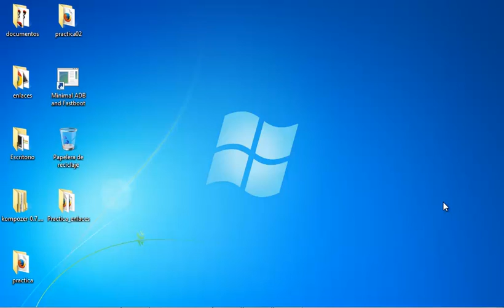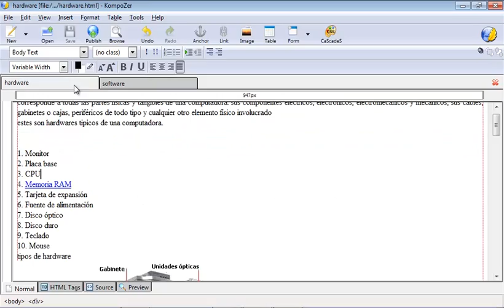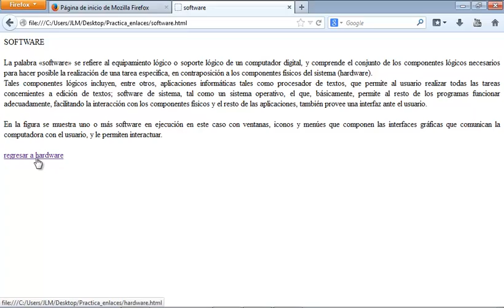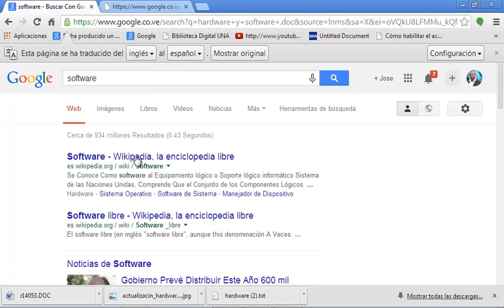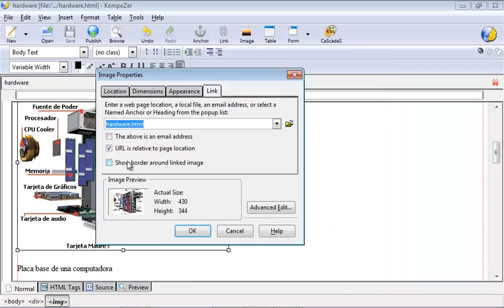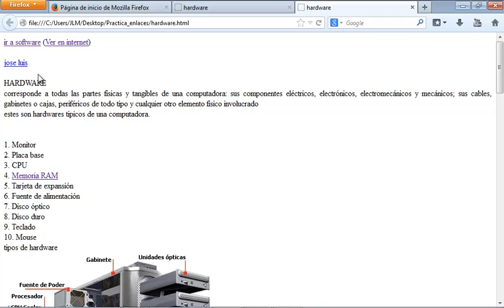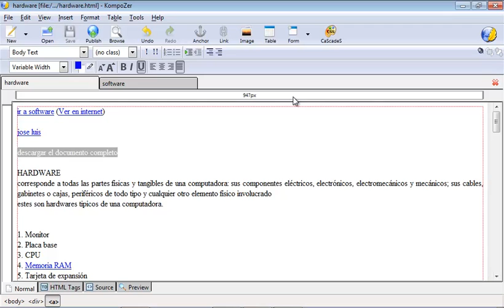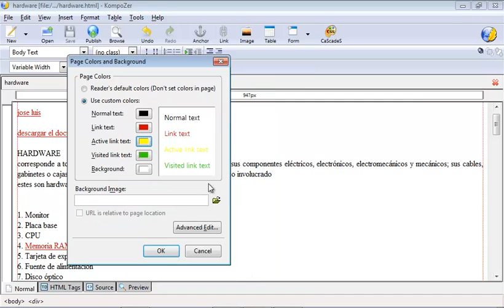Enlaces en kompozer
crear enlaces con el programa kompozer